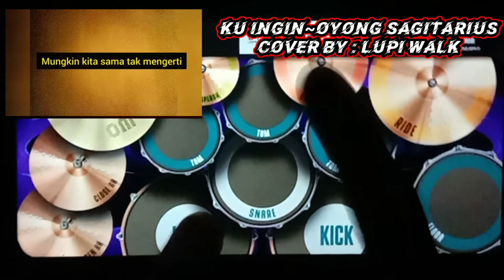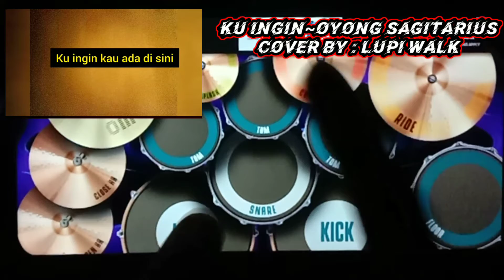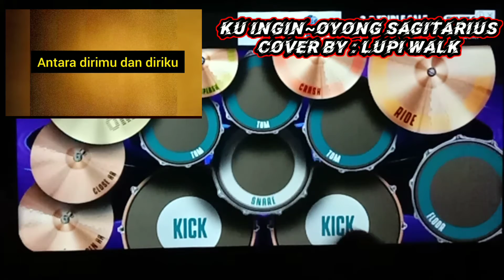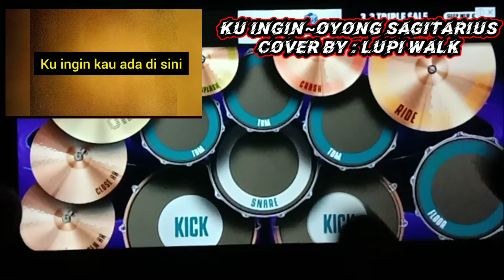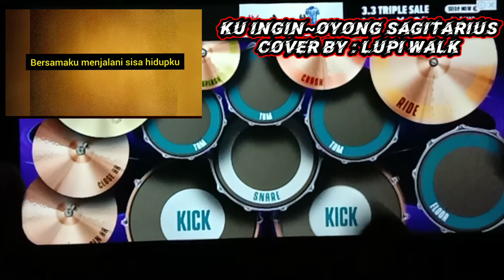Collab Realdrum Ku ingin cipt oyong sagitarius dj